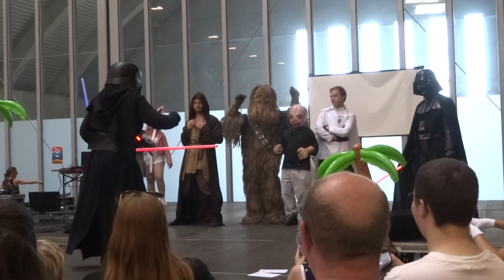Catwalk Cosplay #1 (1/2) - Summer Geek Festival